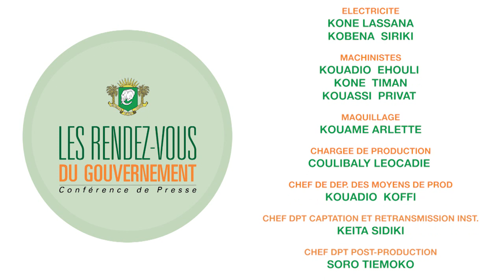QUELLE CONTRIBUTION DU SECTEUR MINIER AU DEVELOPPEMENT ECONOMIQUE ET SOCIAL...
QUELLE CONTRIBUTION DU SECTEUR MINIER AU DEVELOPPEMENT ECONOMIQUE ET SOCIAL DURABLE DE LA COTE D’IVOIRE ?